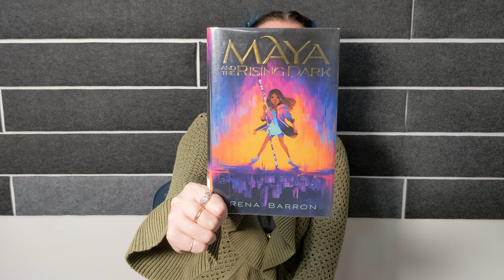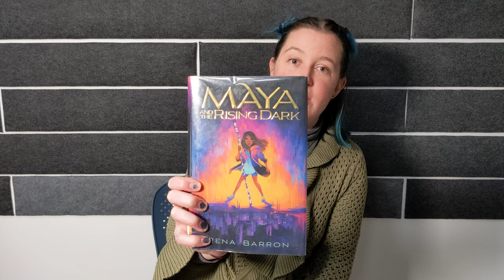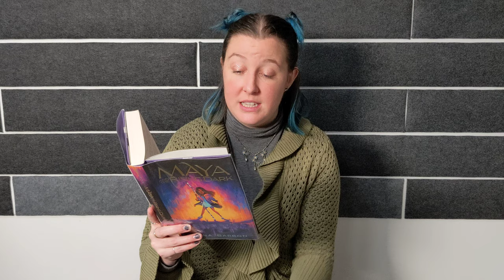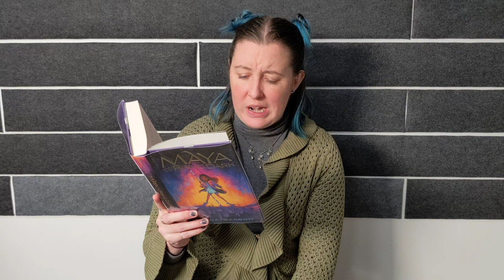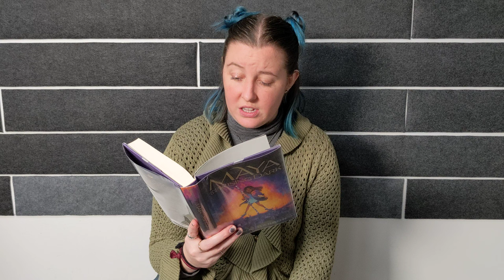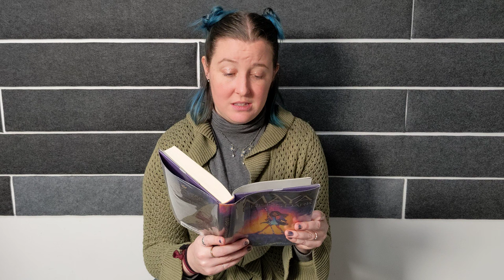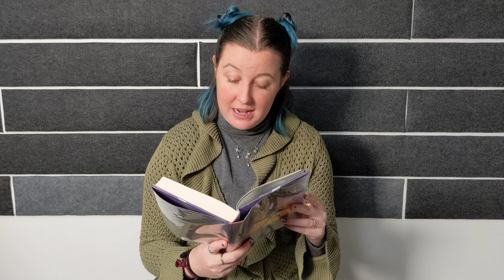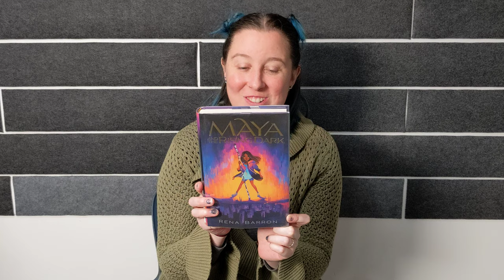Read Aloud: Maya and the Rising Dark by Rena Barron (4-5)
Maya is like a lot of other kids, she doesn't like math and wants school to be out for the summer. Then she sees everything go Dark and her world will never be the same. Lauren reads the first chapter of Maya and the Rising Dark by Rena Barron, a newer chapter book for 4th-5th graders!